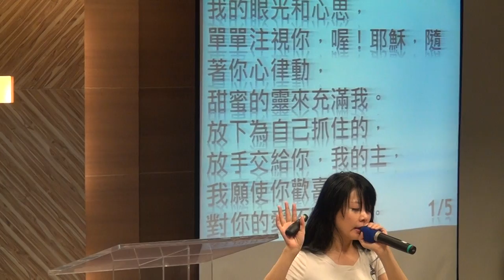20170521華語禮拜093328敬拜讚美